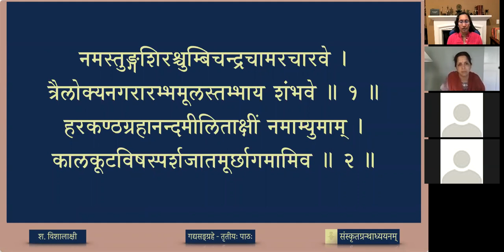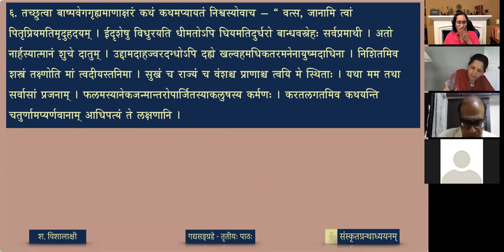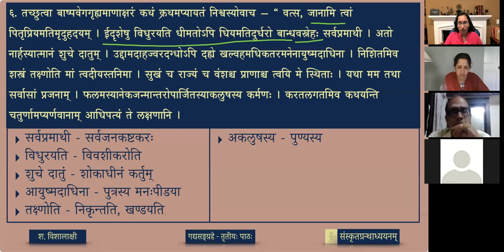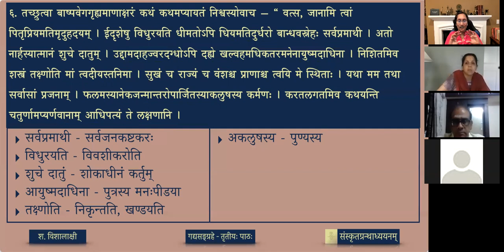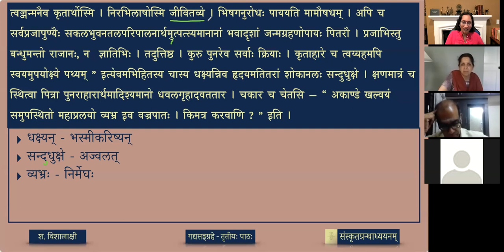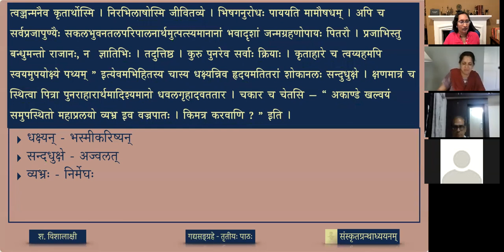गद्यसङ्ग्रहः — ०३ पितृपुत्रयोः प्रेम - भागः ४ (lesson)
Harshacaritam is the first Gadyakāvya written by the great poet Bāṇa Bhaṭṭa in early 7th century. It is an ākhyāyikā type of prose, and the first historical biography in Samskrtam. It starts with an account of Bāṇa’s life followed by an account of King Harsha. The present selection describes the paternal love between Harshavardhana and his father Prabhākaravardhana.

पाठः ०३ - पितृपुत्रयोः प्रेम (भागः ४)